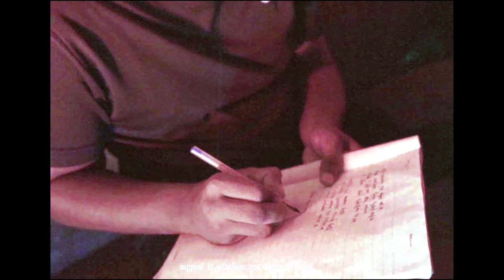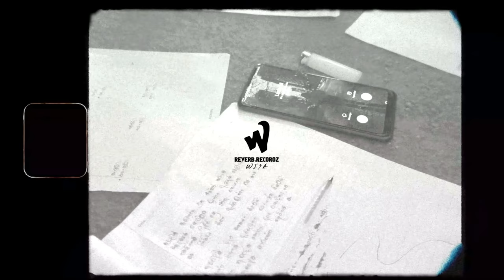Kadulak | කදුලක් - Lucky Seven x Isha Nasty (Wisa Wmb Official Music Video & Lyrics)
Kadulak | කදුලක් - Lucky Seven x Isha Nasty (Wisa Wmb Video)

Connect with-wisawmb
 Facebook.com/wisawmb
Connect with-Recorded Label
Facebook.com/reverbrcdz

Special Thanks- Snoovy Beatz / Wisa Family / Bad Child